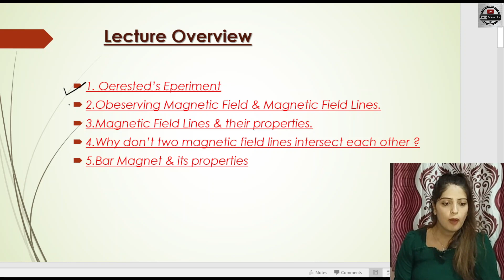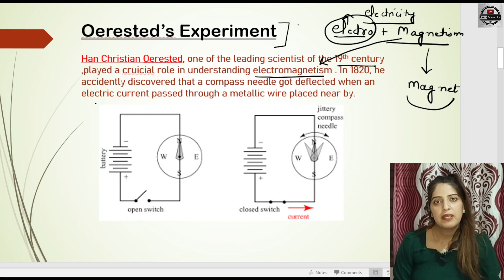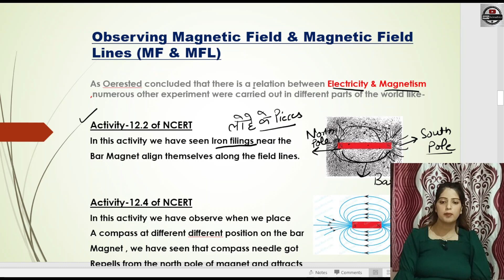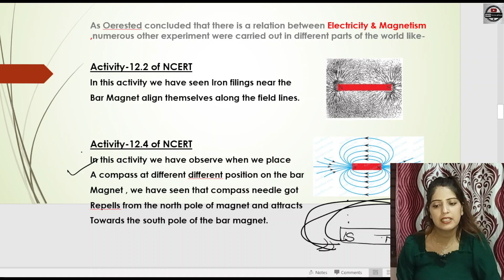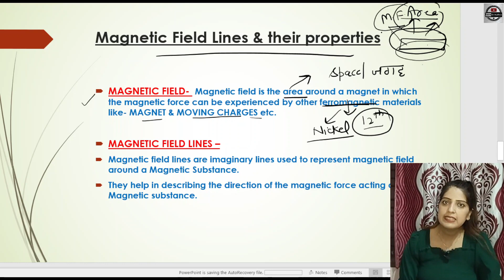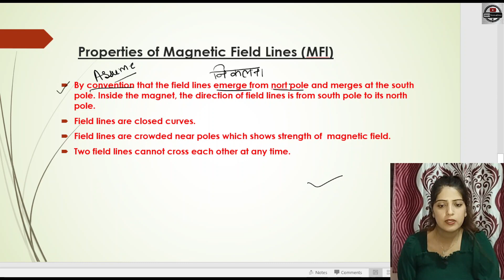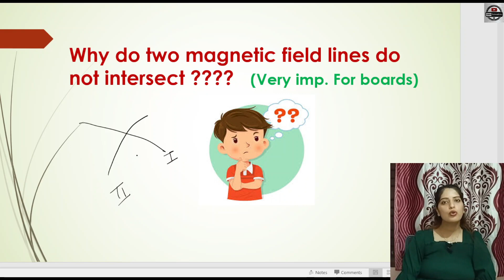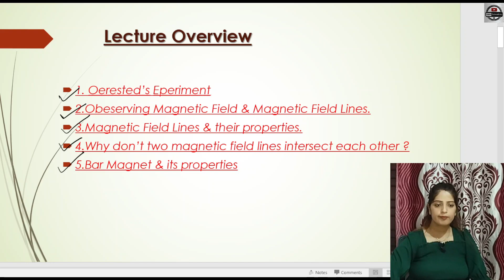Magnetic Field Lines Explained! 🌟 Class 10 Science - Magnetic Effects of Electric Current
Class-10 Science || Magnetic Effects of Electric Current || Lecture:1 Magnetic Field Lines
In this lecture, I have discussed the topics:
- Oersted's Experiment
- Observing Magnetic Field & Magnetic Field Lines
- Magnetic Field Lines & their properties
- Why don’t two magnetic field lines intersect each other ?
- Bar Magnet & its properties.
The topics are explained with the simple examples for your understanding. Students for seeing the previous lecture of science, here is the link for it: